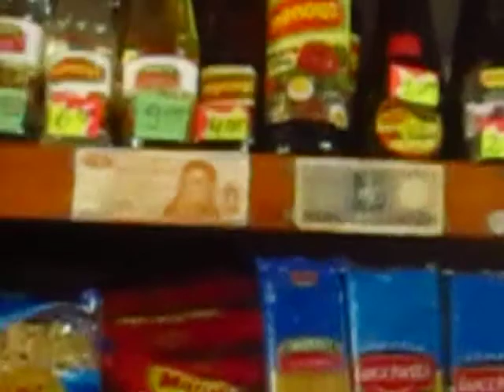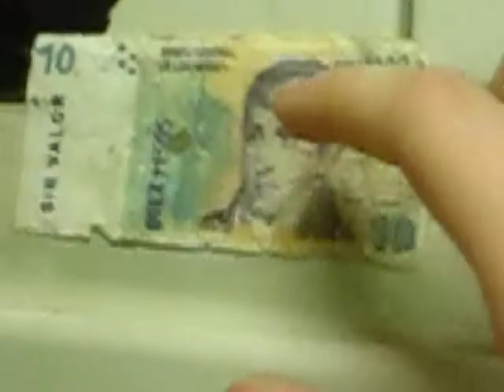Punta Indio 2014 - Visitamos una Pulperia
Geografía
Descripción

El Partido de Punta Indio fue creado por Ley 11584 sancionada por la Legislatura de la Provincia de Buenos Aires el 6 de diciembre de 1994, y sus primeras autoridades electas asumieron el 11 de diciembre de 1995.

El Municipio se encuentra ubicado al noreste de la Provincia de Buenos Aires, sobre la Bahía de Samborombón.

Limita al norte con el Partido de Magdalena y el Río de la Plata, al este el Río de la Plata, al sur la Bahía de Samborombón y el río del mismo nombre, y hacia el oeste lo separa del Partido de Chascomús. Se accede a él por las Rutas Provinciales 11 y 36 que lo vinculan con Magdalena, La Plata y Buenos Aires al norte. La Ruta Provincial Nº 20 lo une con Chascomús y la Ruta Provincial Nº 11 lo relaciona hacia el sur con Dolores y la Costa Atlántica Argentina.

La ciudad cabecera es Verónica, que junto a Pipinas, Punta del Indio, Álvarez Jonte, Las Tahonas, Luján del Río, La Viruta, Monte Veloz y Punta Piedras son sus centros poblados.

Tiene 1550 km² y su población, según el Censo Nacional de Población 2001 asciende a los 9279 habitantes, mientras que el Censo Municipal 2001 arroja unos 10 660 habitantes.